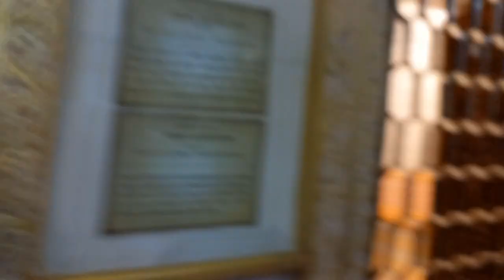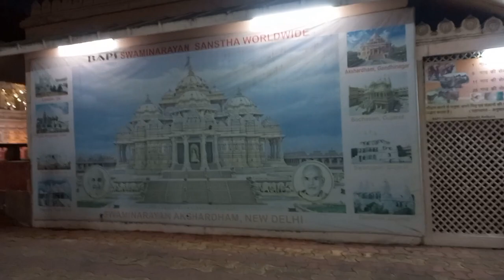New Year Vlog | Happy New year 2023 |Shri Swaminarayan Mandir | Kolkata | Aakriti Roy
Haapy new Year 2023 to everyone. Today in New year's special vlog we are going to Shri Swaminarayan Mandir in Kolkata. It is one of the most famous Mandir in kolkata and lies in the end of Kolkata. Come and let's visit the holy place and start this New Year together.